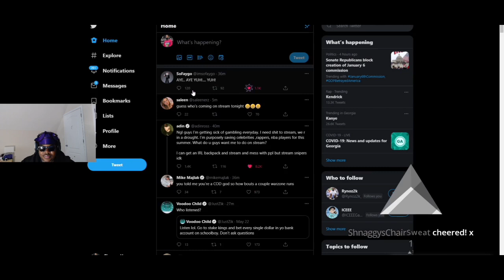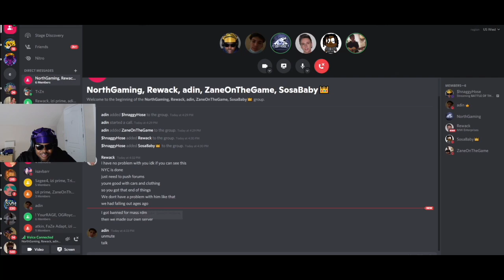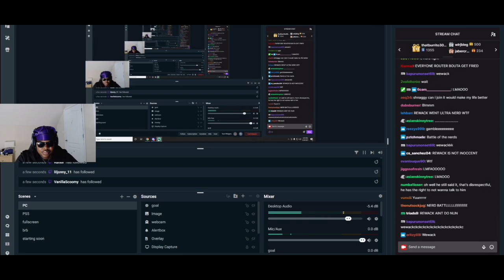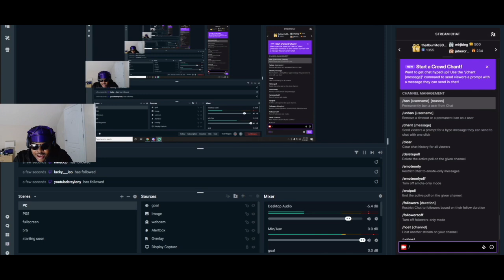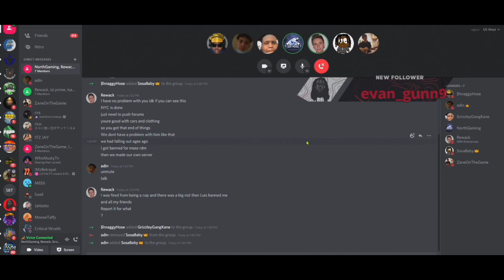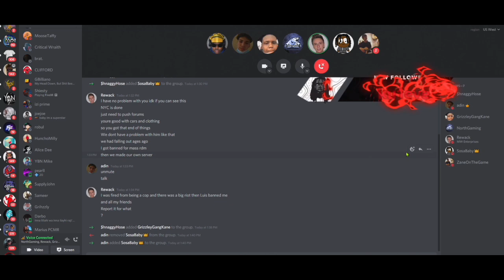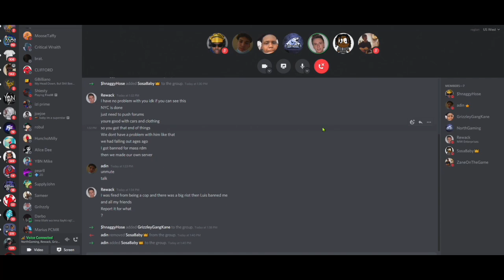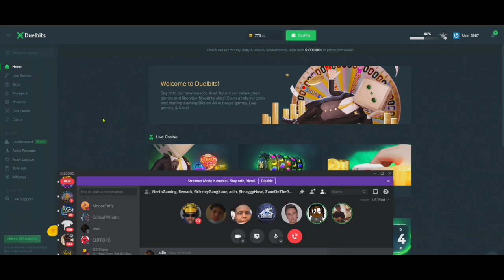Adin Ross Confronts Friend Sayung N Word , SSB NY Frauds With Tee Server Owner